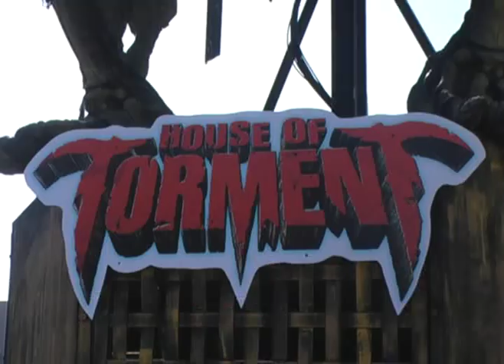Biking Atx #2 - House of torment.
Me biking around the house of torment and the mall.
whoooooooooo